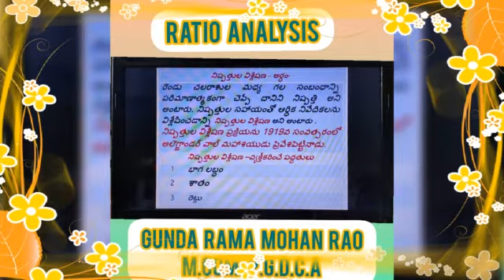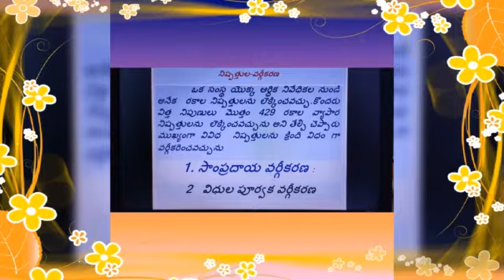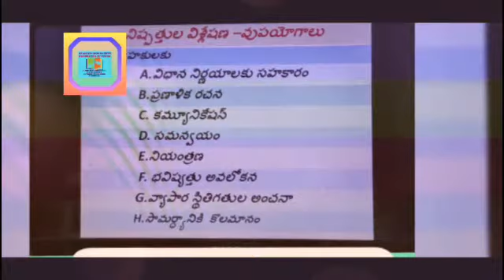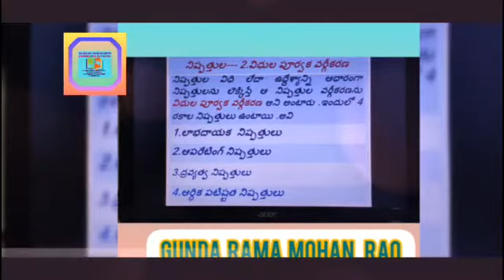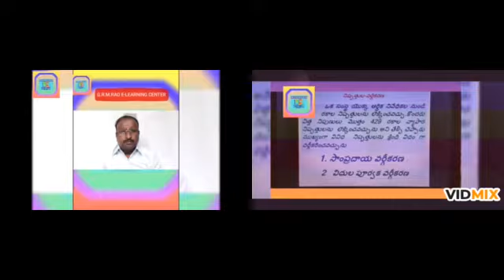III B.COM/SEM-6/MGT ACC/ నిష్ప త్తు ల విశ్లేషణ- పరిమితులు-నిష్ప త్తు ల వర్గీకరణ